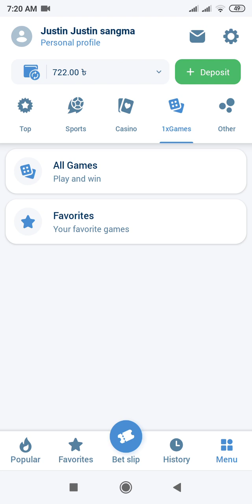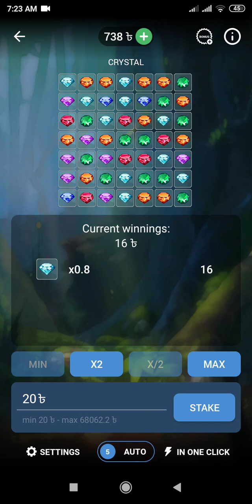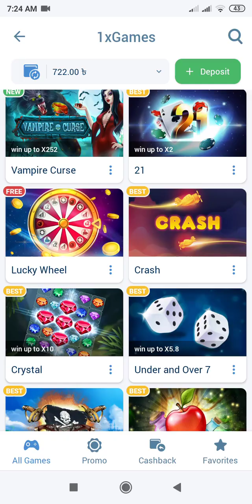1x bet malti jita khelte giya loss😭😭😭🤑🤑